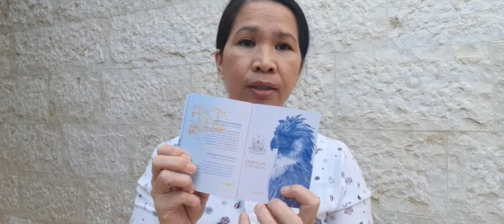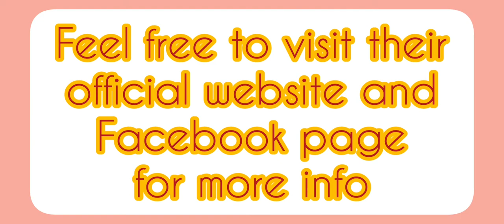PHILIPPINE PASSPORT RENEWAL SA JORDAN | MGA PROCESSO.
sa videong ito ipapakita ko ang mga processo ang pagrenew ko ng passport dito sa Jordan.

Requirements:
old passport
iqama
fill up form at the embassy
45jd renewal payment

45 working days before releasing

Godblesss